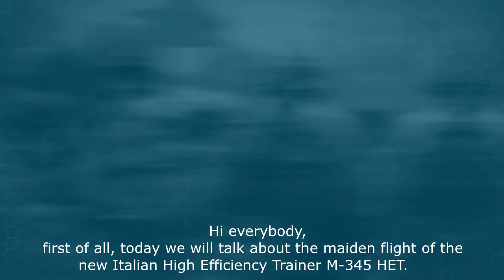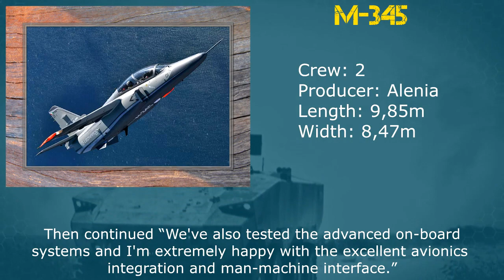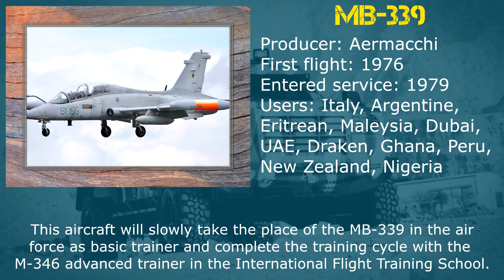Maiden Flight M-345 - Air Force Update 01/2019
Hi everybody,
first of all, today we will talk about the maiden flight of the new Italian High Efficiency Trainer M-345 HET.
Secondly i would like to ask for your help, translating this video in other languages, you can do so by clicking on the “options” on the right lower corner of the video, select “subtitles” and “add subtitles”.
This would help me immensely in the making of these videos.